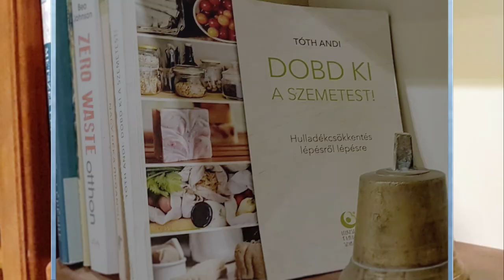Maradék gyertya újragondolva - Reusing candles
A Karácsonyi ünnepek és a téli időszak alatt a legtöbben szívesen gyújtanak gyertyákat, mécseseket. Így vagyok ezzel én is. Kellemes meleg hangulatot adnak. Viszont azt tapasztaltam, hogy a legtöbb esetben keletkezik gyertyaviasz maradék. Általában azért mert tökéletlenül ég el a gyertya. Sok évvel ezelőtt is már sajnáltam ezeket a maradékokat kidobálni, és a gyertyaviasz újraöntését már évek óta űzöm, sikerrel.
Volt olyan eset is, amikor kevésnek bizonyult a maradék gyertya, de mindenképpen illatosított mécsest szerettem volna készíteni egy szép üvegbe. Ilyenkor mindig szétnézek a bolhapiacon, vagy a helyi használt cikkeket árusító üzletben. Eddig még minden alkalommal sikerrel jártam, és találtam szebb vagy sérült, kevésbé szép gyertyákat, mécseseket.
A videóban megmutatom, hogyan készítek új mécseseket régi maradék gyertyaviaszból.